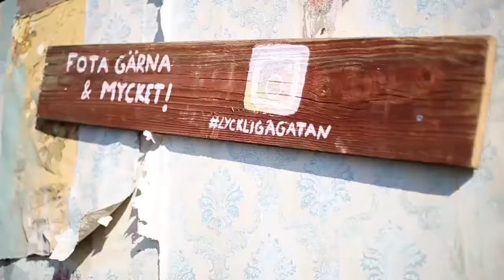Gatufester. Lyckliga gatorna Katrineholm.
Gatufester i Nävertorp och på Norr i samband med 100-årsfirandet 2017.